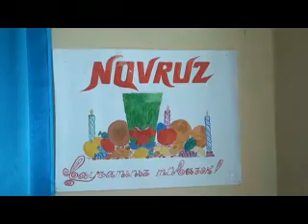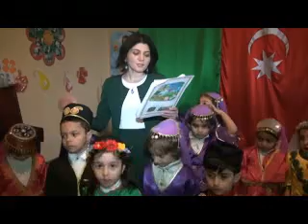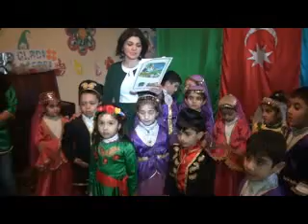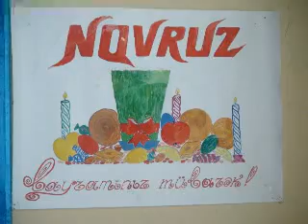Boladi körpələr evi Novruz 2018